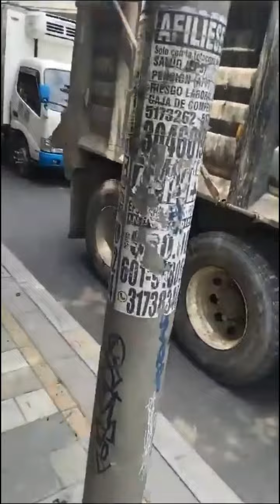¡Intolerancia! Pelea entre dos conductores casi termina en tragedia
Una carrera 'de película' protagonizaron una volqueta y un camión tipo turbo en plena Avenida Boyacá, al norte de Bogotá.

Los dos vehículos de carga se sumaron a una contienda para obstaculizar el paso del otro. Conductores, que pasaban por esta importante avenida, grabaron este insólito hecho.

Al parecer, la disputa en la carretera se originó porque el hombre que conducía el camión le pidió al de la volqueta que le cediera el paso. Sin embargo, el conductor del vehículo pesado se lo tomó a mal y así se desató el conflicto al volante.